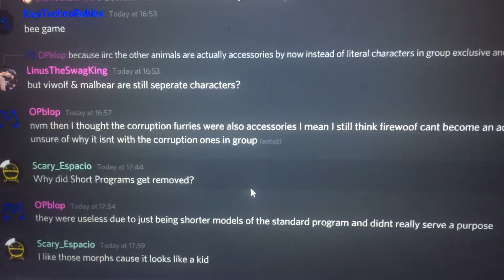The truth why Short Programs got removed